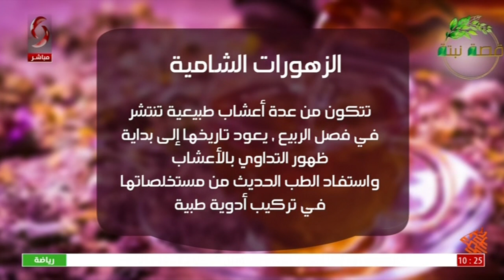غزل الحلاق خبيرة تغذية